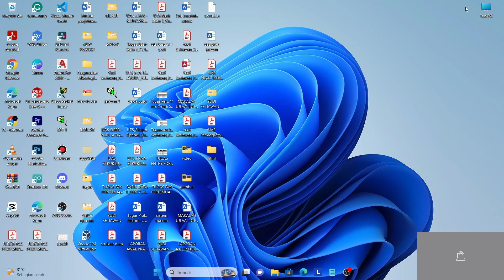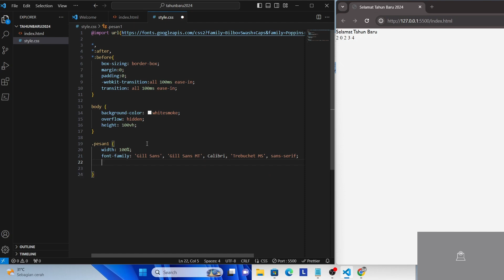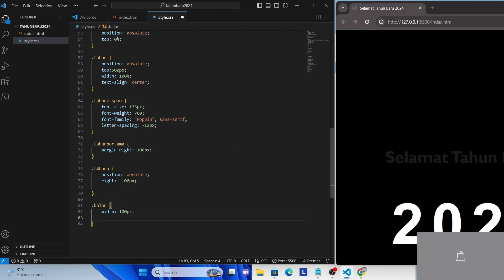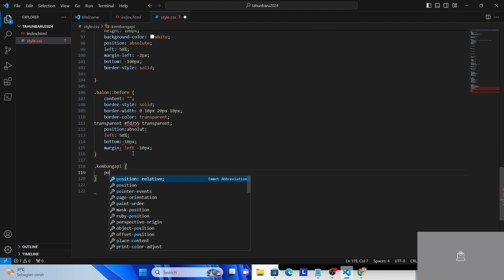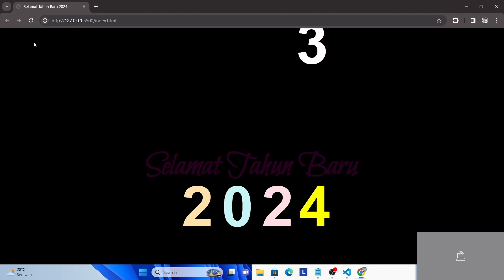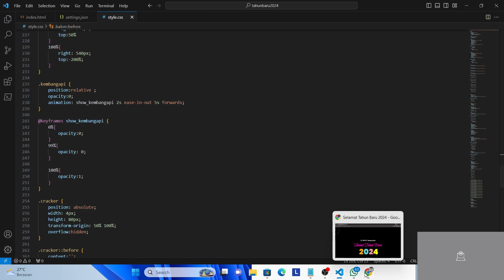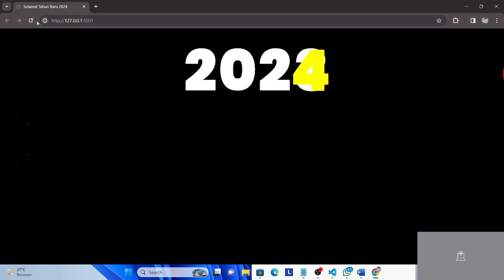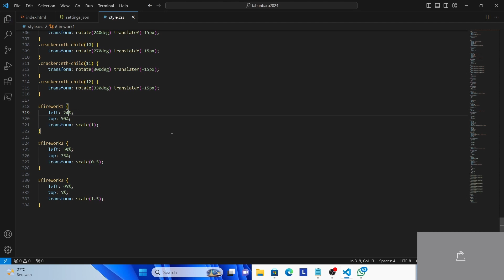ngoding ucapan selamat tahun baru 2024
Keep enjoy,

Greeting YS fx.